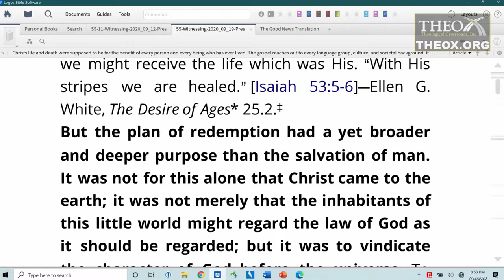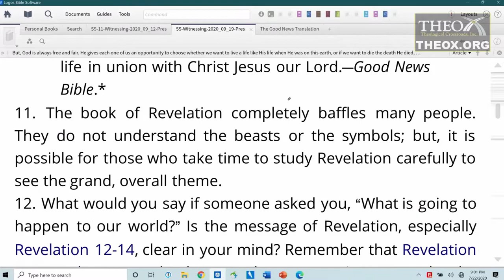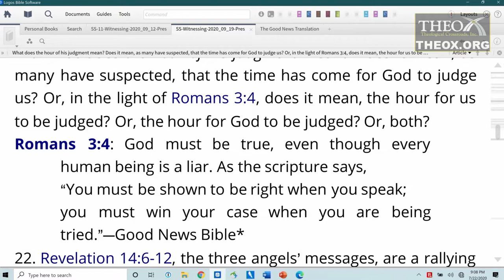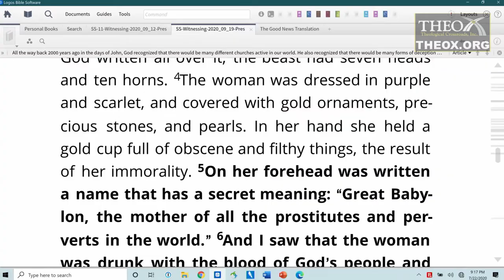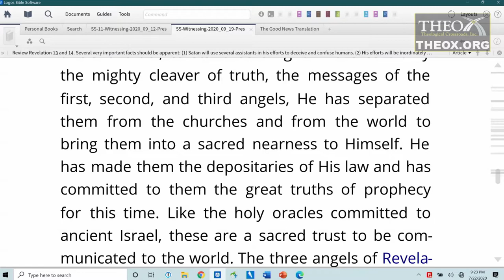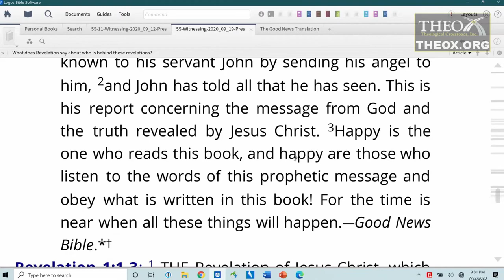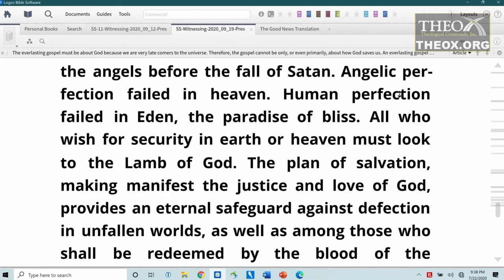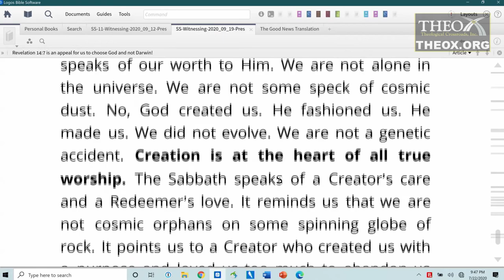12. A Message Worth Sharing (September 19) Sabbath School 2020 Quarter 3 "Making Friends for God"